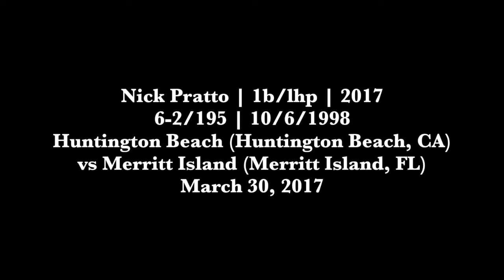Nick Pratto (03-30 2017) vs Merritt Island (Merritt Island, FL) (Cary, NC) at bat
USC commit Nick Pratto (1b/lhp, Huntington Beach (Huntington Beach, CA)) vs Merritt Island (Merritt Island, FL)